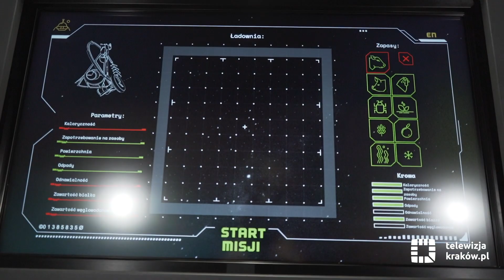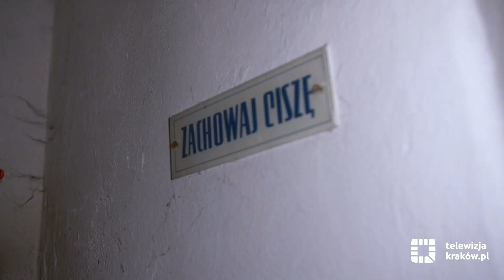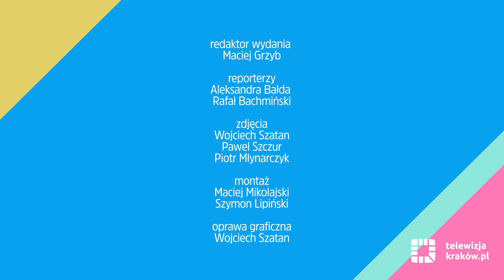Informacje kulturalne –10 czerwca 2020 r.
Zapraszamy na kolejne wydanie serwisu kulturalnego Telewizji.krakow.pl. A w nim m.in. o:
- Futuronautach w Muzeum Inżynierii Miejskiej
- Cyber Wianki - Święto Muzyki w tym roku do obejrzenia w sieci
- Ponownym otwarciu krakowskiego zoo
- Przepisie na tradycyjną szakszukę
- Ćwiczeniach hatha yogi na trawie
- Największym schronie w Nowej Hucie